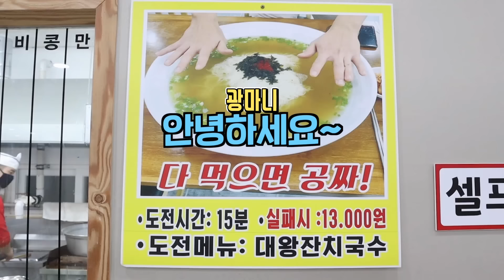대왕잔치국수 도전 먹방! 15분 안에 다 먹으면 공짜! 역대급 사이즈!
▼촬영 이야기▼

유튜브 시청자 여러분들, 마니또 친구들~

이번 영상은
경기도 고양시 덕양구 원당에 위치한
‘덕이원조국수’에서 하는 진행하는
대왕잔치국수 도전 먹방입니다.

이 가게 기준 국수 네 그릇을
15분 안에 다 먹으면 무료입니다~
실패시 벌금 13,000원!
(다행히도 국물은 안먹어도 된다고 하네요)

만리의 먹라이프라는 채널의
만리님께서 도전하고 오셨길래
저도 다녀왔어요~

덕이원조국수 가게 위치가
늘봄챌린지를 하러 간 늘봄식당
바로 옆이라서 3시간 쉬고 고고고!

두근두근 떨리는 마음으로
완전 새로운 경험을 하고 왔네요.
(양과 그릇 크기가 후덜덜)

촬영 내내 친절하게 대해주신 직원 분들께
진심으로 감사드린다는 말씀을 드려요.

항상 하루하루 더 행복한 여러분들이 되셨으면 좋겠어요.
오늘도 여러분 덕분에 유튜브를 할 수 있어서 고맙습니다. ^^

뿅!

ㆍ경기 고양시 덕양구 호국로 1000
  (원당동 359-1 덕이원조국수)
ㆍ매일 09:00 - 21:00, 연중무휴
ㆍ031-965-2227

ㆍ메인 카메라(정면) : 캐논 EOS M50 (렌즈 : 11-22mm)
ㆍ액션캠 : Sony 소니 FDR-X3000R
ㆍ삼각대 : 조비 고릴라포드(JOBY GORILLA POD + 볼헤드 3K)
ㆍ오디오 : 녹음기(소니 ICD-TX650)
ㆍ편  집 : 삼성 노트북(프리미어, 뱁션), 근성

■ 사용 BGM
ㆍ초반 : How it Began - Silent Partner
ㆍ후반 : End of Summer - The 126ers

ㆍ수정사항입니다
00:00 ~ 00:15
주소 : 경기 고양시 일산서구 덕이로 247 (일산서구점)이 아닌
주소 : 경기 고양시 덕양구 호국로 1000 (본점) 가 맞습니다
본점의 주소를 일산서구점의 주소로 잘못 기입했습니다

05:22 ~ 05:30
급한 나머지 수저를 떨어뜨린 걸 망각한 체
그대로 사용해서 죄송합니다.
앞으로 위생에 더 신경 쓰겠습니다.

14:51 ~ 14:54
11분 32초가 아닌 11분 42초로 정정합니다.
산수에 약한 제 자신을 반성합니다.

※ 조금 더 신중하게 영상을 제작하도록 신경쓰고 노력하겠습니다.

ㅠ.